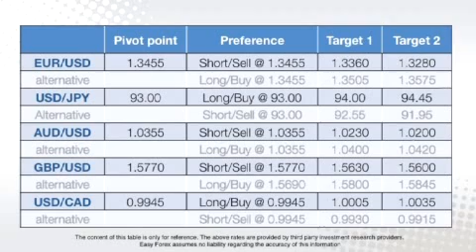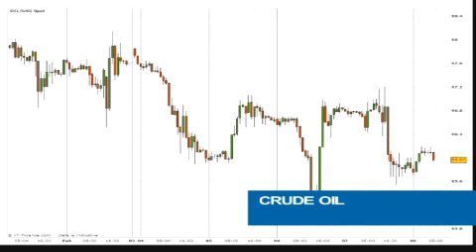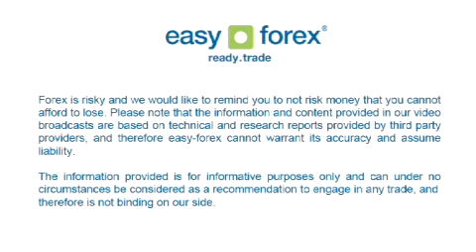Easy Forex Daily Video - February 8, 2013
Easy Forex - ECB conference pushes euro lower